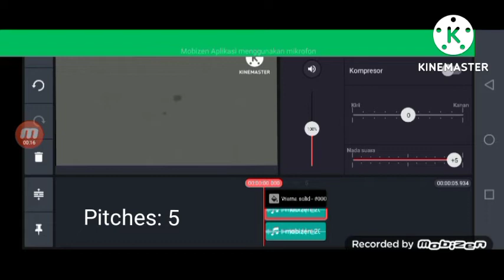How To Make Ipan Gray Effect On Kinemaster And Alight Motion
Ipan Gray Effect Of Her Old Building